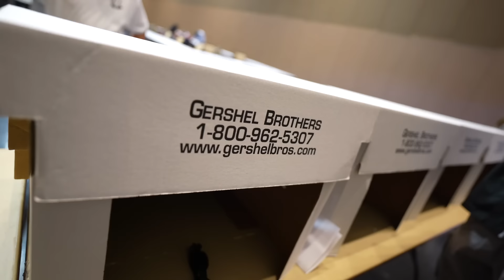SHADY RESELLER !!! SNEAKER DEAL GOES WRONG CASHING OUT AT SNEAKER EVENT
FOLLOW @DRIPPGRIPP

BEST SNEAKER BAG !

Song